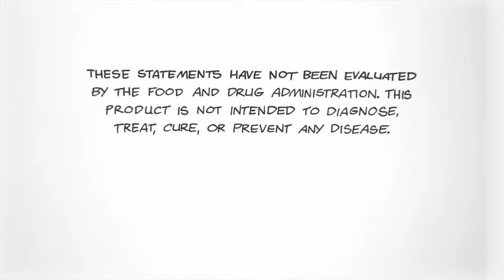SO WIRD MAN BEZAHLT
Haben Sie in Ihrem Leben schon einmal auf 6 verschiedene Arten auf einmal etwas verdient? Sicher nicht. Sie tun Ihre Arbeit, sie erhalten ein Gehalt. Ein einziges Gehalt. Bei ASEA ist das anders. Hier führen Sie von zu Hause eine Art von Arbeit aus und können auf 6 verschiedene Arten dafür bezahlt werden. Und das läuft folgendermaßen:
Einzelhandelsverkauf

Verkaufen Sie ASEA und Sie verdienen.
Vorzugskunden-Bonus

Werben Sie einen Vorzugskunden. Dieser erhält einen Preisnachlass für das Produkt, und Sie verdienen jedes Mal $ 25, wenn dieser Kunde einen Karton mit ASEA Produkten über den automatischen Versand bestellt.
Schnellstart-Bonus

Melden Sie jemanden mit einem ASEA Produktpaket an und verdienen Sie einen Sofort-Schnellstart-Bonus.
Team-Provisionen

Baun Sie Ihre Organisation auf zwei „Beinen" auf und verdienen Sie 10 % vom Volumen des schwächeren Beins.
AAA BONUS

Der AAA-Bonus ist bei Weitem der stärkste kontinuierliche Teil des ASEA-Vergütungsplans, der zudem sofort Gewinn bringt.
Check Match

skype:redoxsignaling-asea